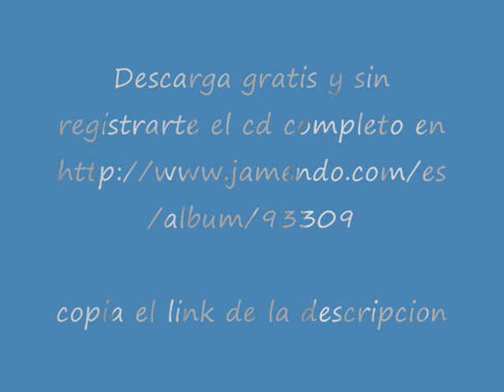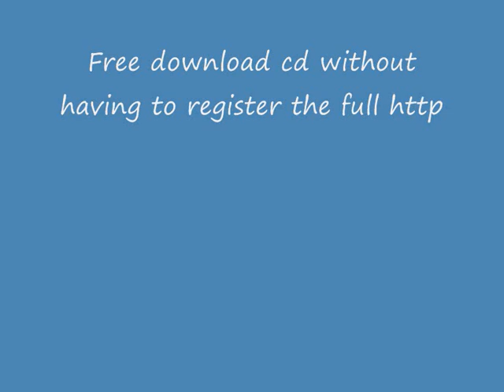Martin Galeano - Draconidas (Infinito)